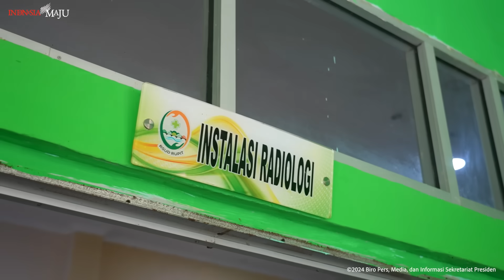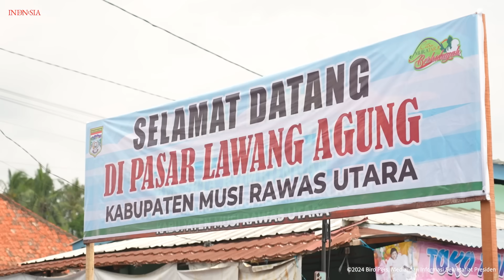Kunjungan Kerja Presiden Jokowi ke Sumatra Selatan, 30 Mei 2024